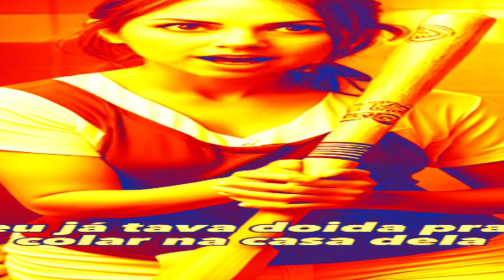MULHER FALANDO "SOCORRO, SOCORRO" (COMPLETO) - ESTOURADO